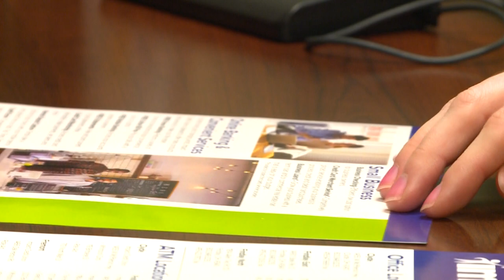IMPACT CREDIT UNION - EVERGREEN